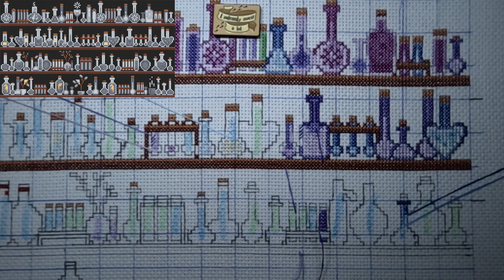Magic Potion Temperature SAL Time Lapse Cross Stitch part 14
I purchased the chart from Etsy. I'm working on ivory aida and called for DMC threads.

Etsy listing

Recorded on GoPro 11. 1080 p at 30 fps. Edited  7X speed